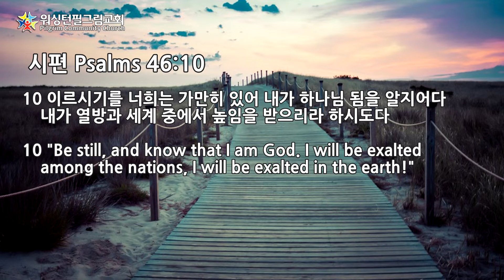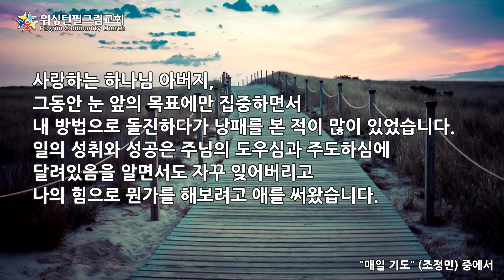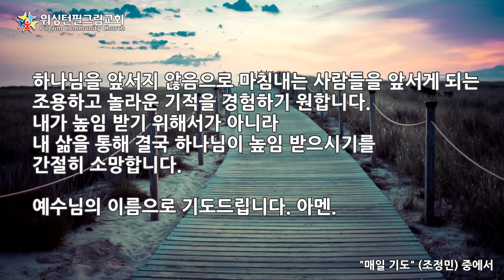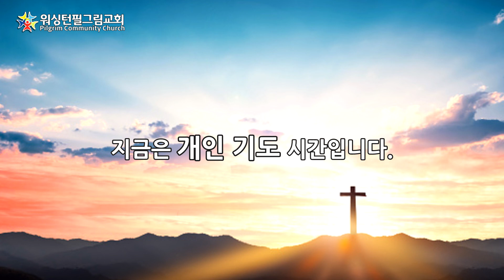때를 따라 드리는 기도 #59 (2021년 11월 18일 목요일) 나의 미래가 궁금할 때- 조용히 하나님을 뒤따릅니다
작사: 손경민
작곡: 손경민
첼로: 첼로피아
피아노: 첼로피아